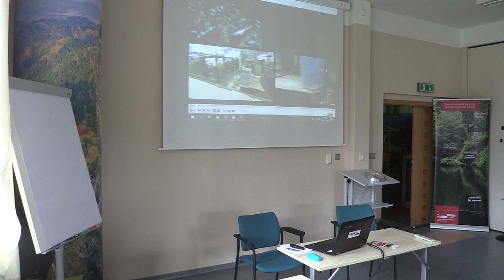25. memoriál J.a P. Vavrouškových - Mikulová - Vývoj odpadového hospodářství v posledních 30 letech